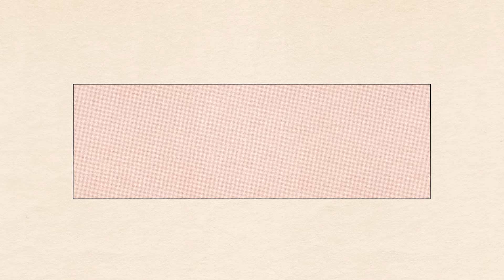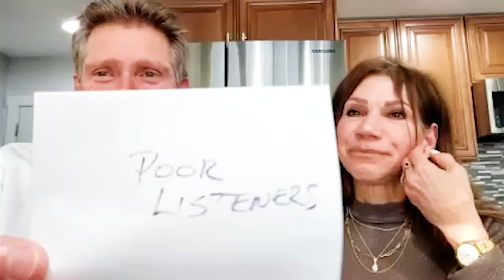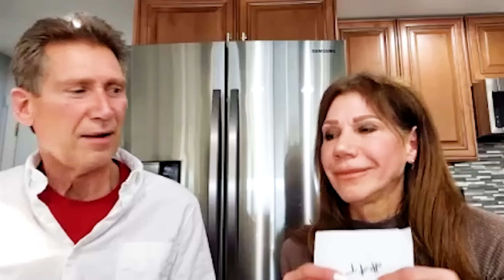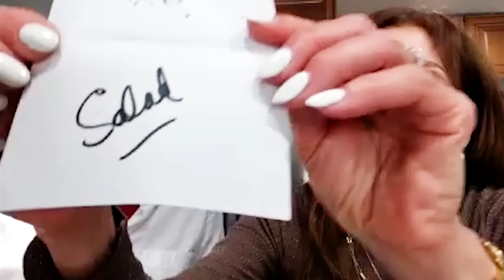Golden Bachelor's Gerry Turner & Theresa Nist's Post-Wedding Glow - Ep 297 - Dear Shandy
It's GOLDEN Love Fest time! 🎉 Today Shandy is joined by none other than the Golden Bachelor himself, Gerry Turner, and his blushing bride, Theresa Nist! The world stopped to watch these two fall in love late last year, then again when they tied the knot on live television in January, and Shandy is beyond thrilled to host this exclusive post-wedding interview! (Psst: turns out Theresa is a Shandy!!!)

Today Gerry and Theresa describe how they complement each other, their love languages, what their early hurdle has been (spoiler alert: it's ongoing!), and of course, how they fight! Finally, a delightful Newlyweds Game revealing many fun tidbits about this beautiful couple! Who knows who better? Watch on to find out!

to get a FREE 1-year supply of Vitamin D3K2 AND 5 Free AG1 Travel Packs with your first purchase!

Time Stamps:
0:00 - Welcome To Gerry & Theresa!
2:34 - First Impressions
6:32 - Three Adjectives
8:13 - How They Complement Each Other
13:00 - Gerry Becoming Golden Bachelor
17:57 - Love Languages
19:14 - Early Hurdle
24:52 - How They Fight
27:54 - Common Misconceptions
30:31- Beliefs That Have Changed
32:57 - Love Advice
36:37 - The Newlyweds Game
48:33 - Shandy Debrief